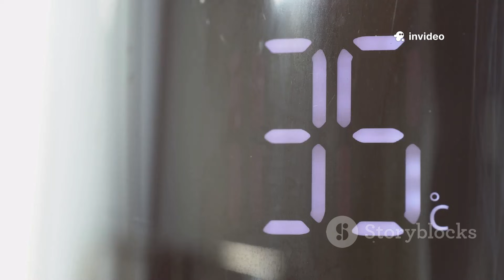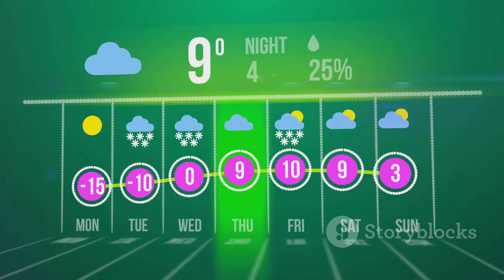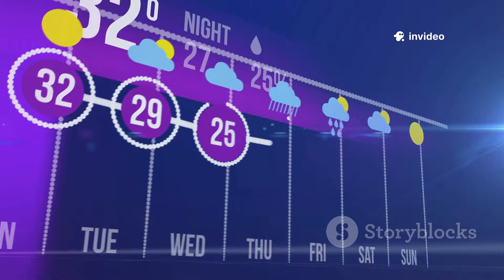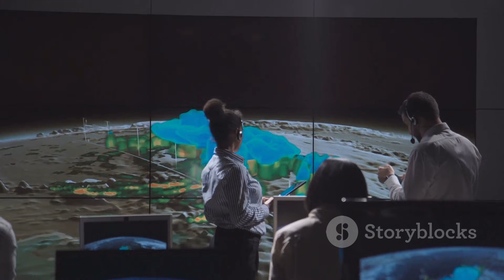Brace Yourself: Extreme Weather Alert Across the U.S!WeatherPatternChange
Extreme weather is sweeping across the United States, and this video provides essential alerts and updates you need to know! Join us for a 10-minute visual journey packed with stunning stock footage that captures the intensity of storms, hurricanes, and unusual weather patterns. With a clear American male voice narrating the critical information, you'll stay informed and prepared for whatever Mother Nature throws your way. Discover the impacts of climate change and learn how to stay safe during severe weather events.

OUTLINE:

00:00:00 A Nation on Weather Alert
00:02:34 An Atmospheric River in the Pacific Northwest
00:04:54 Understanding the Flood Threat
00:07:46 The Great American Flip
00:08:28 A Temporary Thaw
00:09:05 A Powerful Winter Storm Brews
00:10:06 Blizzard Conditions and the Danger of High Winds
00:11:00 Severe Weather in the Ohio Valley
00:11:54 Looking Ahead to Next Week